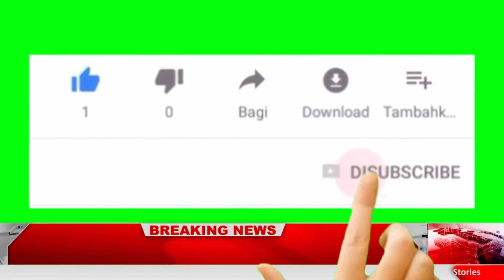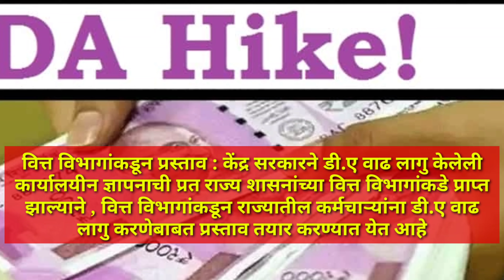खुशखबर! राज्यातील कर्मचाऱ्यांना 46% DA वाढ करणेबाबत , राज्य शासनांची मोठी घोषणा !